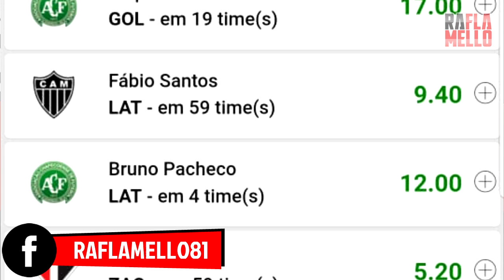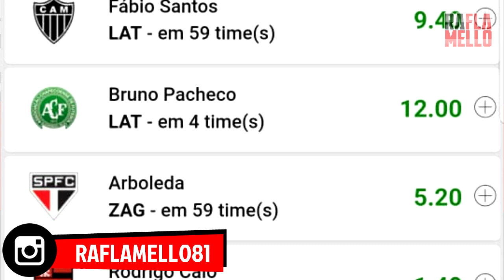FLAMENGO PODE FICAR SEM MARACANÃ ANTES DA COPA AMÉRICA/LUCRO NA 1ª RODADA/FLA X INTER